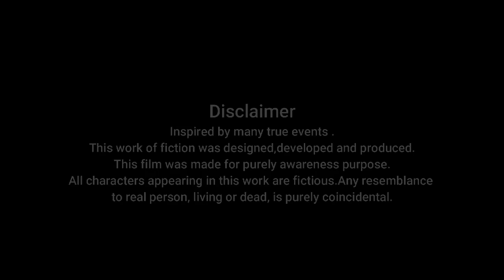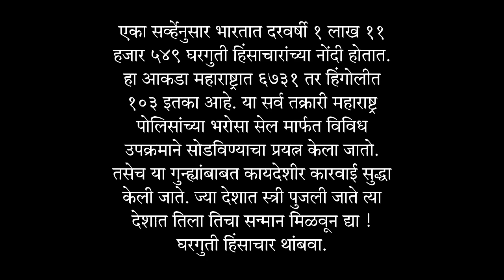Domestic Violance-घरगुती हिंसाचार-जननी उपक्रम-Hingoli Police-Short Film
This Short film is for Purely Awareness purpose.

Special Thanks-
Rakesh Kalasagar sir (SP HINGOLI)
Yashwant Kale Sir (Add.SP HINGOLI)
Yatish Deshmukh sir (ASP HINGOLI)
Vivekanand Wakhare sir (Dysp HINGOLI)

                          FILM BY
                 HINGOLI POLICE

                         Direction
                    Shantanu Pole

                        Co-Direction
             Abhishek Suryawanshi
                    Raju Lokhande

                          Cast
              API Vishakha Dhule
               Vaishnavi Bandgar
                Aasha Bandgar
                   Kirti Bhagat

                   Vikas Rathod
                 Damodar Pawar
               Sanjay Dongardive
                   Parshu Nagre

                       DOP
               Vaibhav Warade

          Studio SwarGaandhaar